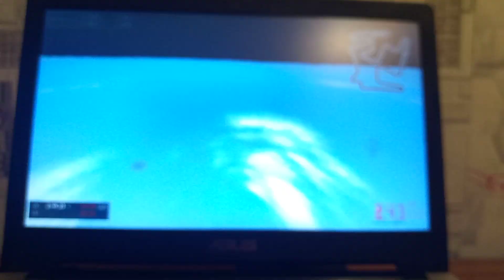MX Bikes - про управление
Решил не снимать на фрапс т.к. статтеры меня зае**ли